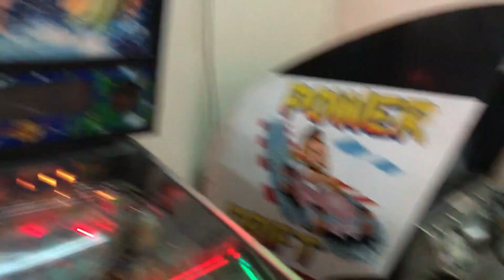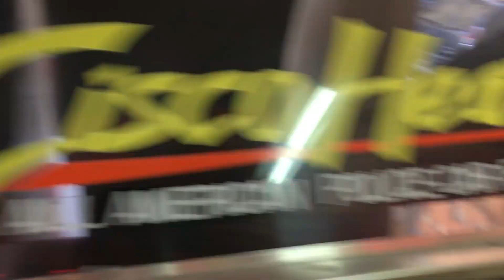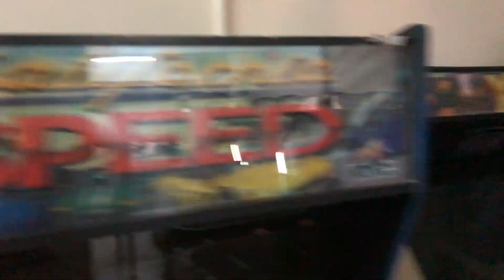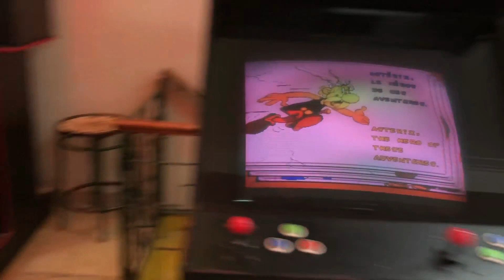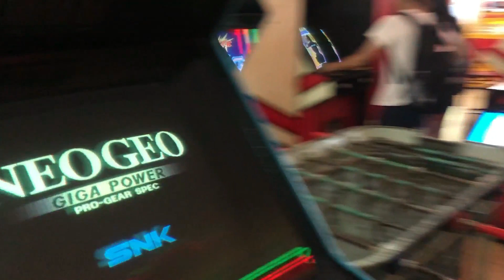Asi funciona un salon de videojuegos Arcades en 2023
Paseando por Mar del Plata me encontre con este local de videojuegos  quedado en el tiempo que aun conserva muchisimas maquinas con juegos viejos, algunos funcionando, otros mas o menos, flippers, metegol, pool, y un gran cementerio de arcades muertos en el segundo piso. Un verdadero hallazgo.